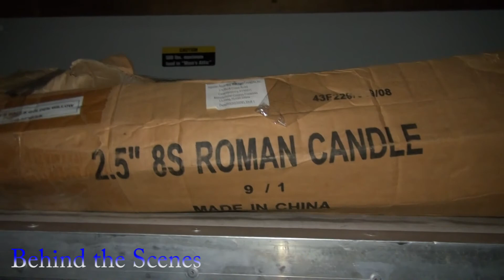Firework Explosions 2015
Port Orange fireworks 2015. Happy Independence Day!
Thanks Earl for inviting us to help n film your show. Fireworks were put on by Fireworks by Santore. Thanks to the City of Port Orange for your safe firework show.